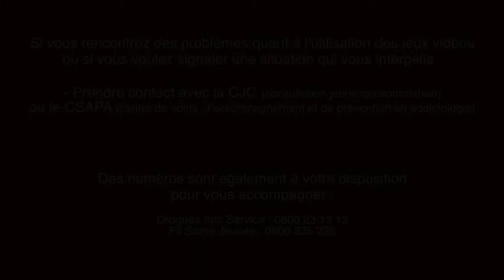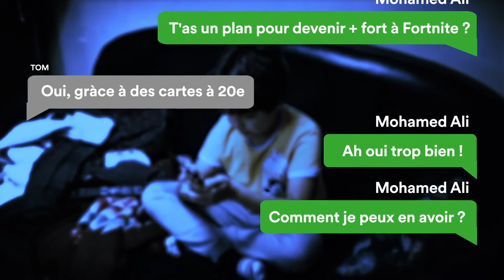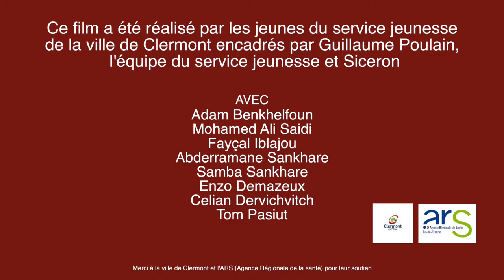"Prévention sur les addictions", un film réalisé par le secteur jeunesse de Clermont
"Prévention sur les addictions", un film réalisé par 8 jeunes du secteur jeunesse de Clermont et par Siceron, Youtuber.

Si vous rencontrez des problèmes  quant à l'utliisation des jeux vidéos ou si vous voulez signaler une situation qui vous interpelle :
- prendre contact avec la CJC (consultation jeune consommateur), ou le CSAPA (centre de soins, d'accompagnement et de prévention en addictologie).

Des numéros sont également à votre disposition pour vous accompagner :
- Drogues Info Service : 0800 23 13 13
- Fil santé Jeunes : 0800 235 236